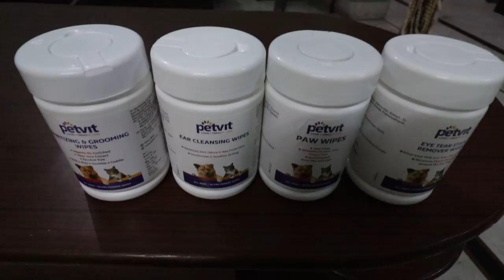Full Day Routine of My Dogs | Germanshepherd | Labrador | Pug | Best Family Dogs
They are offering different solutions for your different pet problems, these products are pet friendly, cruelty free, Non-toxic and recommended by veterinarian.
·        Eye tear stain remover Wipes helps to make pets’ eye tear free and stains free.
·        Nose & Paw wipes keeps your dog away from infection causing grit and dirt
·        Ear cleansing wipes safely clean pets’ ear and absorbing odor
·        Sanitizing and grooming wipes removes odor and dirt from pet’s body